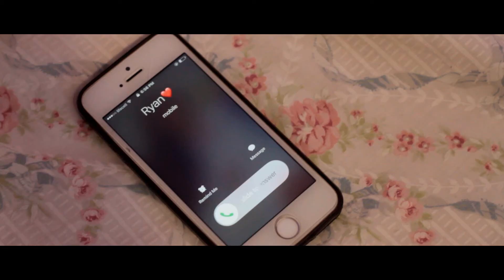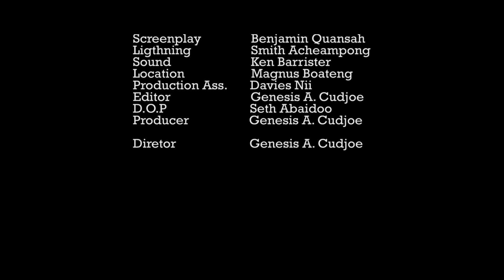I Want My Baby Back 2017 Short Film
I Want My Baby Back is a short film from that tackles issues on teenage pregnancy.
Story: Jemma Grey
Screenplay: Benjamin E. Quansah
Directed and Produced: Genesis A. Cudjoe

Ghana FIlms
Africa